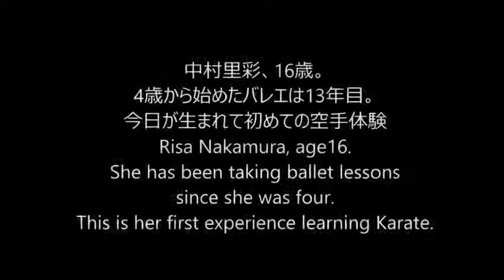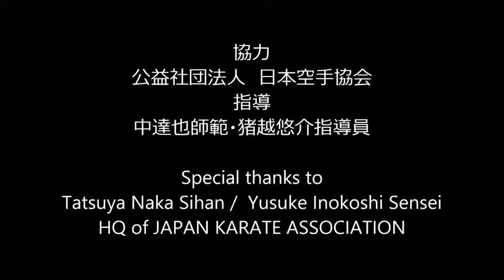バレリーナが空手に出会った日 Ballerina meets Karate